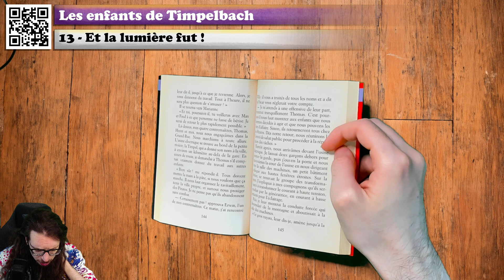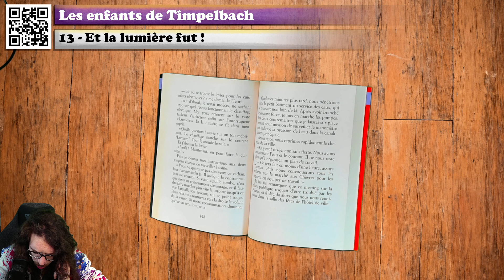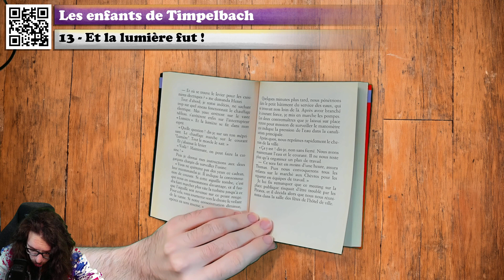🔴📙🔊 Les Enfants de Timpelbach (13 : Et la lumière fut !) / Livre Audio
❓❓❓ ⬇ Plus d'infos ! ⬇ ❓❓❓

💰 Acheter le livre

Résumé du livre :
Une ville sans parents ? Le rêve ! Et pourtant, la situation n'est pas si idéale... Comment remettre le téléphone en marche, remplir le réfrigérateur, et lutter contre la bande des Pirates dirigée par le redoutable Oscar ? Avec un peu d'astuce, de bonne humeur et d'organisation, les enfants devraient pouvoir s'en sortir !

Voici le chapitre 12 des enfants de Timpelbach ! Un livre de Henry Winterfeld